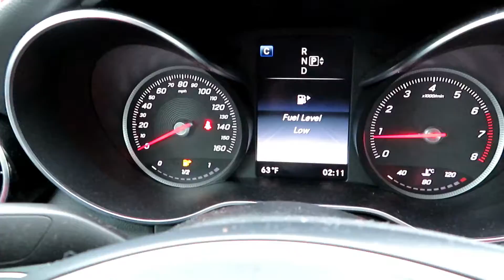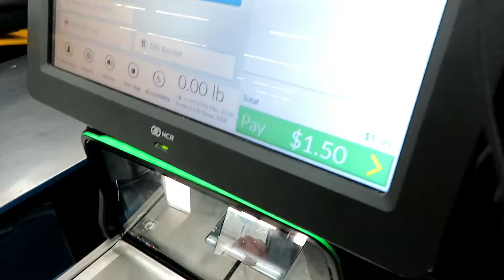WHY ARE WE SO GOOFY? |MY FIRST VLOG